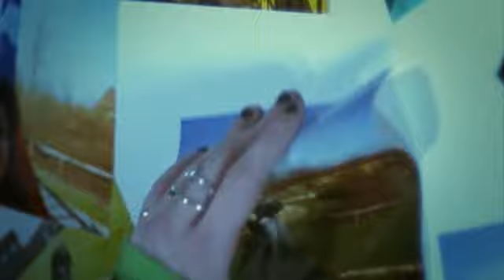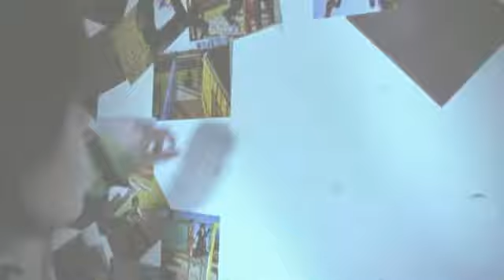Porcupine Tree – Way out of here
This is the song performed live at the Anesthetize concert in Tilburg, Netherlands; with the music video which played on stage in the background.